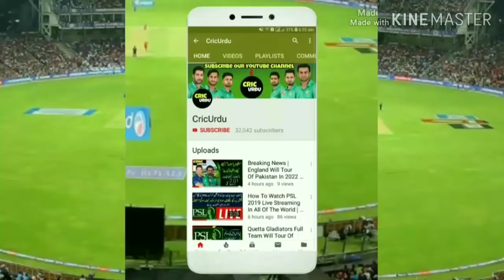Pakistan Final Playing 11 Against Afghanistan In World Cup 29 June 2019 | Afg Vs Pak | CricUrdu